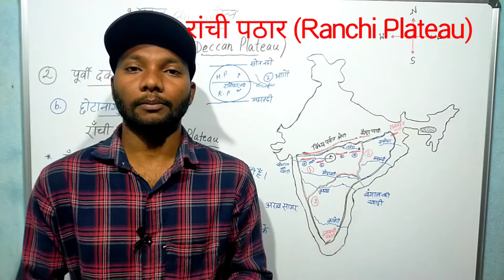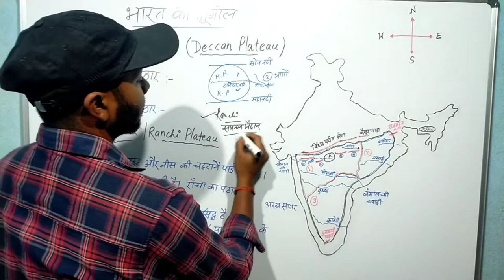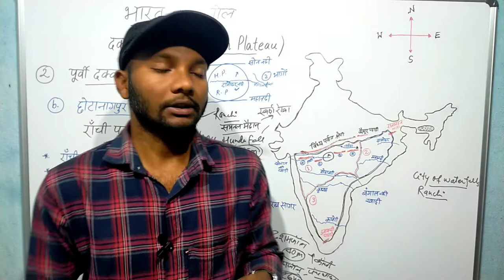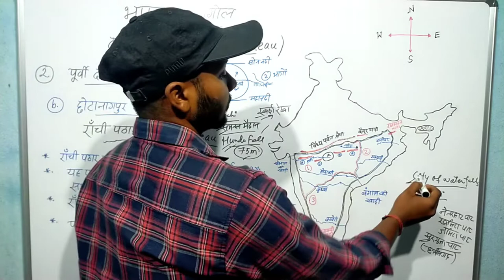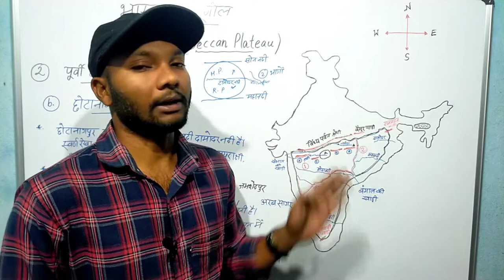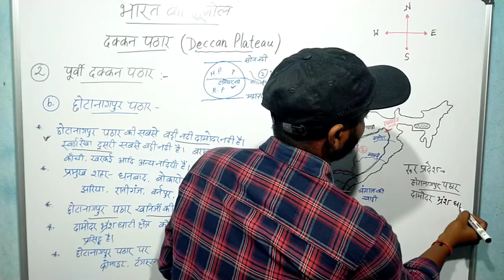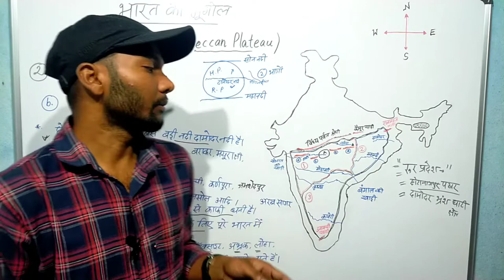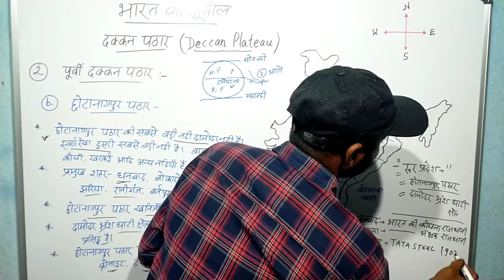रांची पठार Ranchi Plateau दक्कन पठार पूर्वी दक्कन पठार deccan plateau city of waterfalls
भारतीय भूगोल Indian geography  डेक्कन plateau दक्कन पठार पूर्वी दक्कन पठार दक्कन ट्रैप रांची पठार की विशेषता विस्तार समप्राय मैदान  पाट क्षेत्र  हुंडरू फॉल सिटी ऑफ वॉटरफॉल्स  सिटी of waterfalls छोटानागपुर पठार chhotanagpur plateau